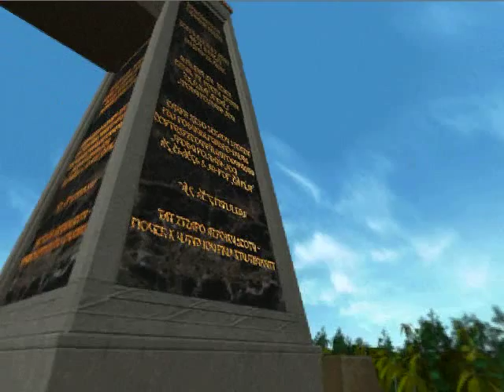Atlantis The Lost Tales Part 4 of 37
Synopsis: Seth meets Agatha and shows her the ear ring Actyon gave him, then he talks to Garcalos and Lascyot and learns about people who worship Saat wanting more power than people who worship Ammu.